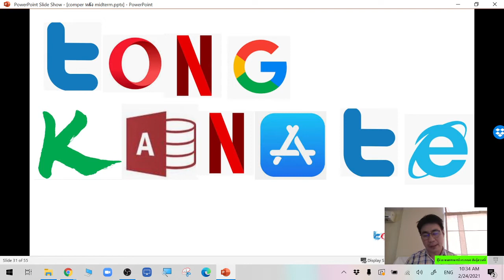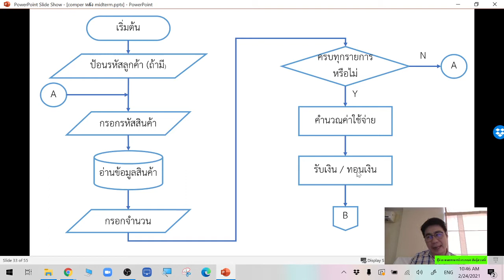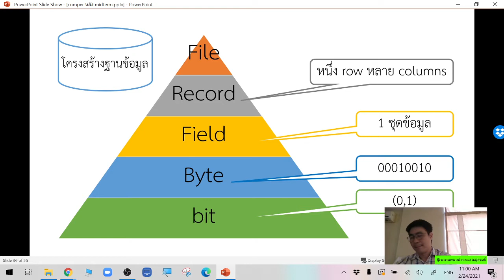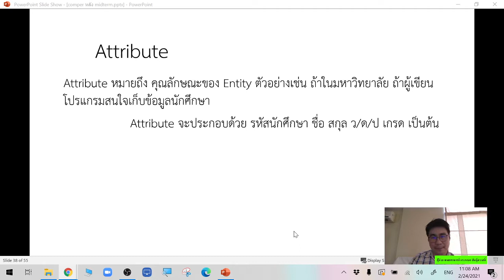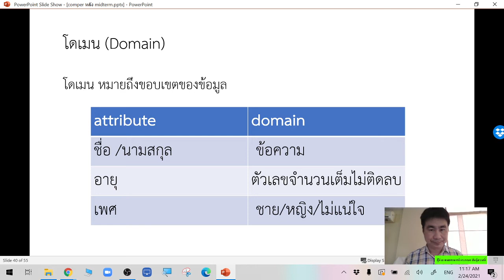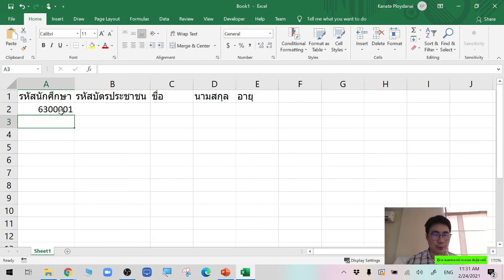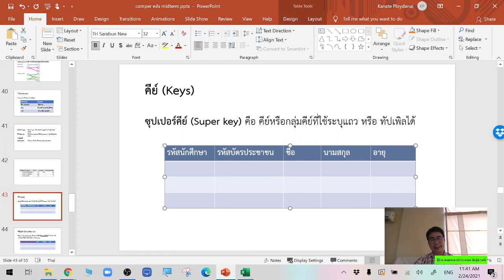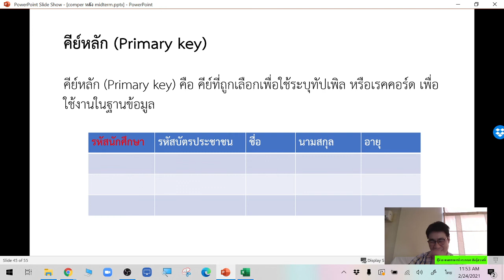DataBase for IE1